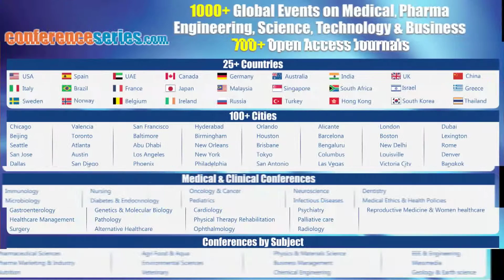Jacques Berner | South Africa | Plant Physiology 2016 | Conference Series LLC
International Conference on Plant Physiology & Pathology June 09-10, 2016 Dallas, Texas, USA

Scientific Talk On: Changes in the photosynthetic efficiency of sugarcane (Saccharum sp.) when fumigated with CO2 and O3